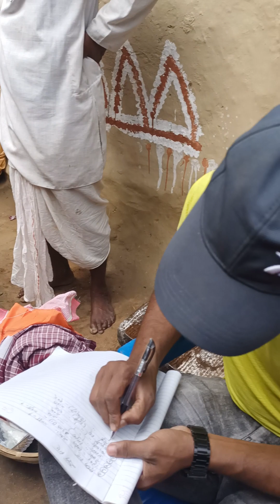i Suman ki video